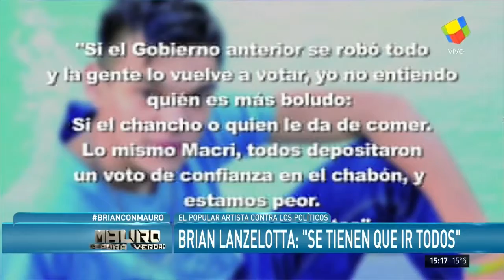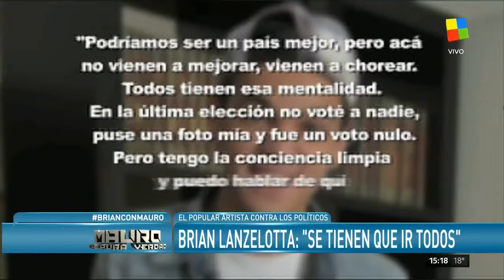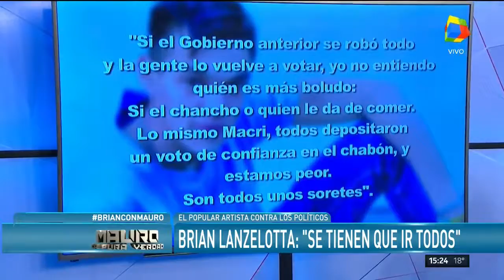Brian Lanzelotta enojado con los políticos: "Macri, Cristina, que se vayan todos" |Judith Fullerton